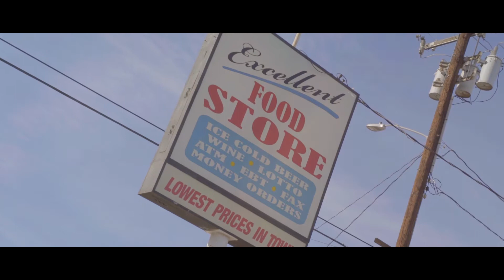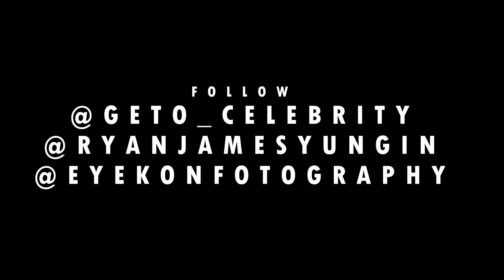PIEZ -THE BLOCKS MINE FEAT. RYAN JAMES (OFFICIAL MUSIC VIDEO)